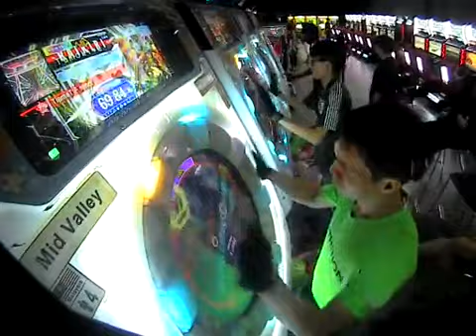[maimai FiNALE] Tomoki*2 PandaUMR TiamaT:F minor Expert AP+AP 100% Sync